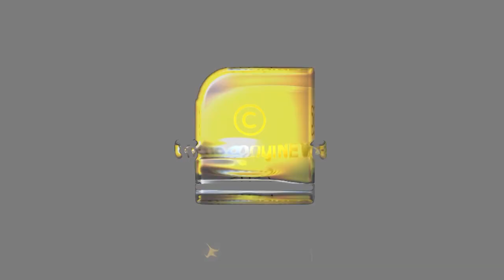മലപ്പുറത്തെ വ്യാജ ഹാൻസ് ഫാക്ടറി.. പിന്നിൽ നാർക്കോട്ടിക് ജിഹാദ് ...? | MALAPPURAM